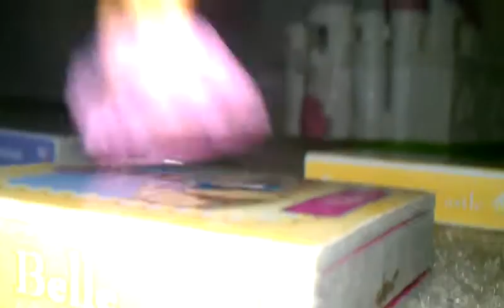Lps póker game part 10#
What's up guys its me Andrea want to do this gust for fun!$